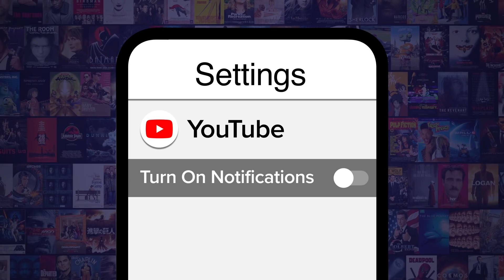Top 10 Anime Characters Broken By Battle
These guys are practically made of scars. Join Ashley as he lists the beaten and battle-scarred characters from hit anime such as Berserk, Fullmetal Alchemist, Gundam, Attack on Titan, Naruto, Rurouni Kenshin, One Piece, Vinland Saga, Fist of the North Star and many more.

You can expect to see iconic wounded warriors such as Guts, Scar and Mikazuki Augus further down the line. Conflict may have cost these warriors various ligaments, but you can always count on them to carry on the fight!